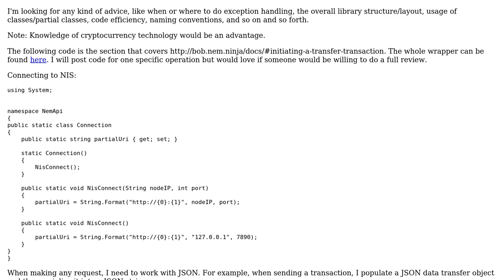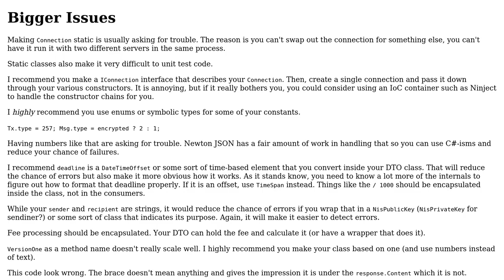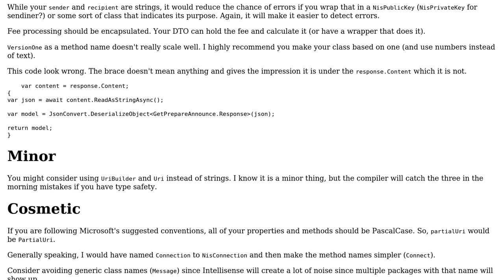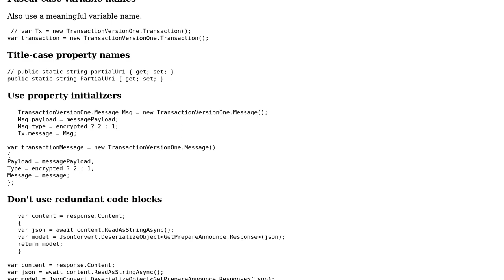Wrapper for a transfer transaction API (2 Solutions!!)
Wrapper for a transfer transaction API

With thanks & praise to God, and with thanks to the many people who have made this project possible! | Content (except music & images) licensed under CC BY-SA | Music | Images & others | With thanks to user netnoob user dmoonfire user dfhwze and the Stack Exchange Network Trademarks are property of their respective owners. You are responsible for your own actions.